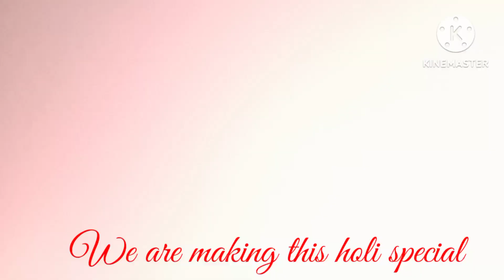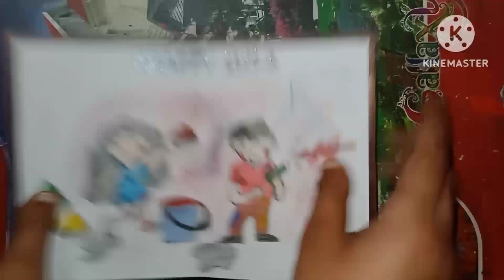Holi drawing @art |easy Holi drawing| drawing for Holi art with JPS